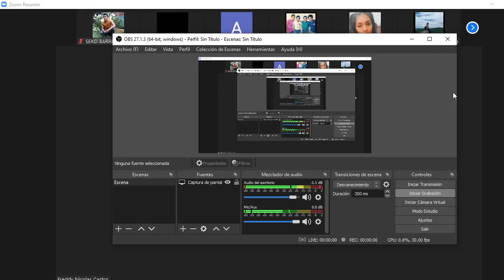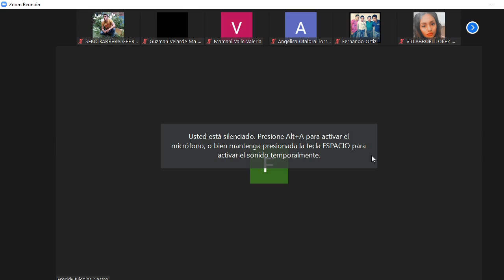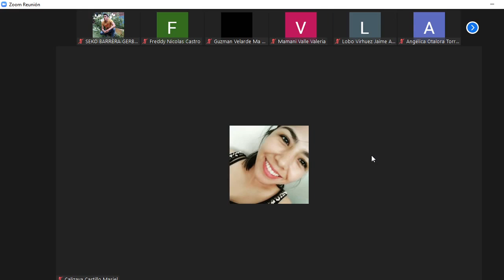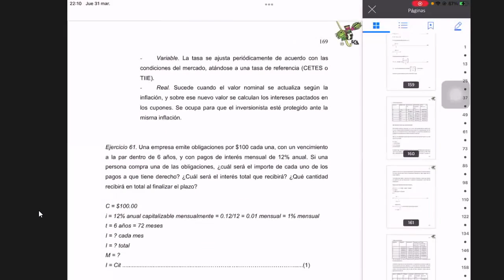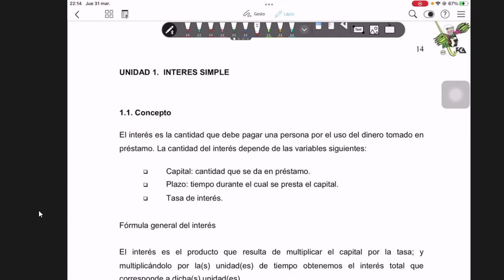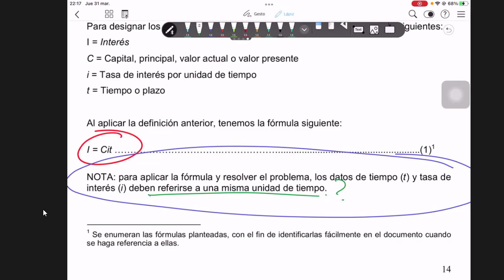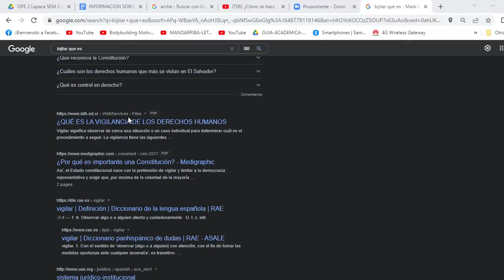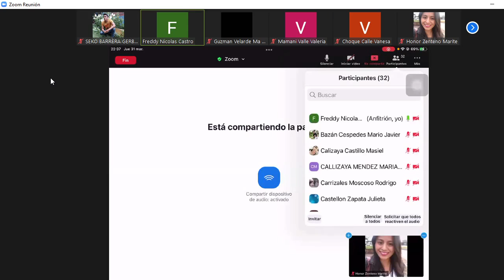CLASE 2 Tema: Interes Simple